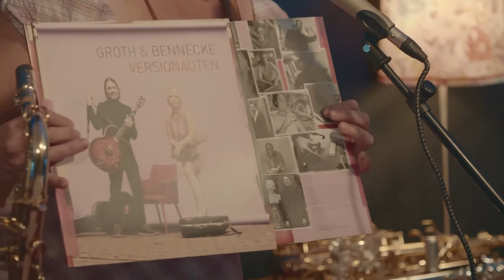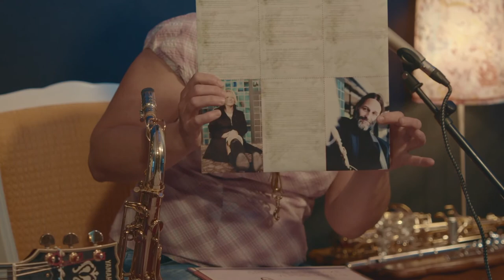Groth, Bennecke, Pollheide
Drei leidenschaftliche Musiker aus verschiedenen Genres interpretieren ihre Lieblingssongs, von Miles Davis bis Gregor Meyle.
Besetzung: Catrin Groth  ( Marla Glen ) - Gesang, Sax, Flöte
                 Tom Bennecke ( Jazzkantine ) - Gitarre, Dobro
                 Jens Pollheide ( Embryo ) - E - Bass